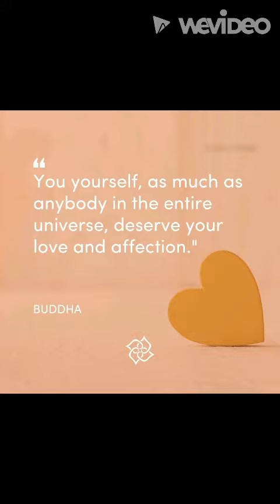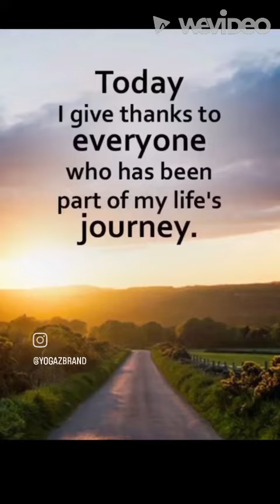S2 E4 Join Yogaz Brand on the journey of new beginnings. Eco-Friendly Bamboo Clothing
@yogazbrand had to begin somewhere with humbled beginnings during Covid, launched and moved across the country to little Pine Island, Florida. Just 9 months after take- off Hurricane Ian made landfall with the eye directly over Pine 🏝 Island.
a Short of what the last year was like.
2023 A New Year for Creativity
At Yogaz Brand we promote a healthy and well balanced lifestyle👍 "It's About You!"

Namaste 🙏 from YOGAZ Brand
[The light in me sees the light in You]
A brief reflection on the past year.
Re-Cap of 2022
January - YOGAZ launched on Pine Island, Florida at a small garage sale in Saint James City. With 2 tables and our new clothing YOGAZ Brand we hit the ground running and it was love at first site.
I also began to teach yoga on the Island at 3 separate locations.

February- YOGAZ branched out to other locations on the island such as Matlacha and Pine Island Center & Garden Gala at The Island Markets and became a Greater Pine Island Chamber Member meeting other local business owners.

March -  As YOGAZ began to run low on product we soon realized that we felt the love ❤️ and support on Pine Island. We were able to place a quick order to re-stock some of the best sellers with our signature double pocket pants and bamboo. We quickly began to get request for other comfortable clothing.

April - Yogaz took some great advice from our favorite people our family of customers stating "I just love these clothes" and we began to design ❤️  an listened to our customers what they wanted.

May- As the season began to quiet down YOGAZ decided to branch off the island 🏝 and headed to Estero, Cape Coral and Babcock Ranch markets. All  being well recieved. We continued to meet our customers and listen carefully.

June, July and August provided a much needed break, trips and family visits as well as the ability plan for the upcoming fall and holiday season.

September- Just as we were preparing with new product with added shorts, tanks and beach ⛱️ coverups a new warehouse and markets expansion and growth YOGAZ was severely impacted by IAN. We were knocked down but not out.

October- After a brief grieving process we were thankful that our warehouse/storage is off of Pine Island and YOGAZ is STILL in business!

November- while many of the small shops on Pine Island took a direct hit, YOGAZ continued on with the pop-up  store. Additionally, as a family owned business a 2nd pop - (with my son Will and Courtney) our future daughter-in-law have began in other markets with newly requested product.

December-
I am humble by the people we have met, the generosity of strangers the gratefulness of family and community, friends and the love of YOGAZ Brand.
Thank -You for supporting local and a women business in entrepreneurship.
Please stop in and say "hello" we would love to see you once again and hear your story.

Yogi Barbara
CEO/Chief Yoga Instructor
YOGAZ MISSION STATEMENT
Y- It's About You!
O - OM 🕉 🙏
G- Gratitude
A- Affirmation
Z- Zen